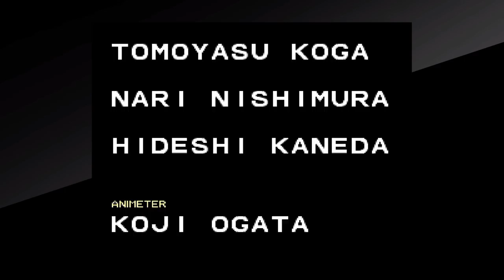I GET BEAT UP!!!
Just finishing out Double Dragon and had started on Renegade. Had some fun playing these two games and hope you enjoy the video.